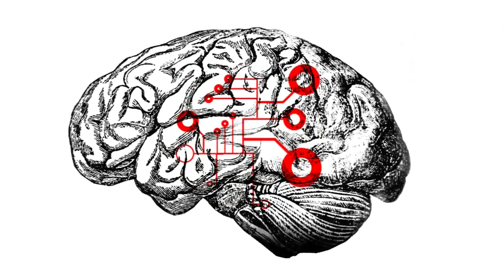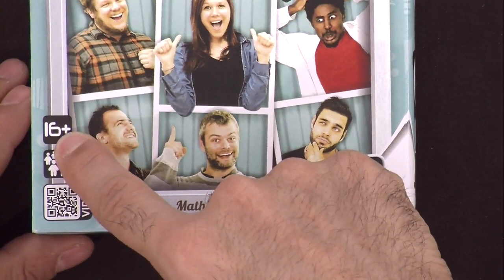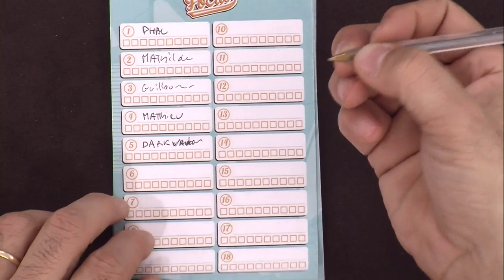Focus , de le papotache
Madame Mathilde est venue nous présenter son jeu , oui vous avez bien lu , Madame Mathilde va nous expliquer " Focus " .